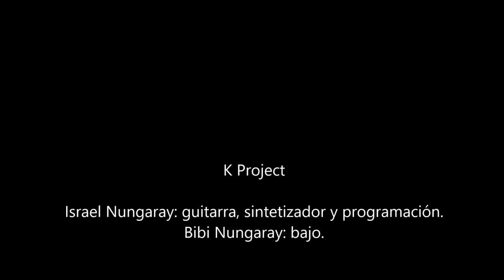K Project 'Turkey's Butt' (2019)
Segundo "simple" del demo 'Street Combat' (2019). Comenzó como un experimento de 8 minutos, fue reducida a 5:55 y alude a un alimento típico de Ciudad Juárez: Colita de pavo. Influencia de Tortoise y Stereolab. Cheers.

K Project: Israel Nungaray (guitarra, samples, programación y sintetizador); Bibi Nungaray (bajo).